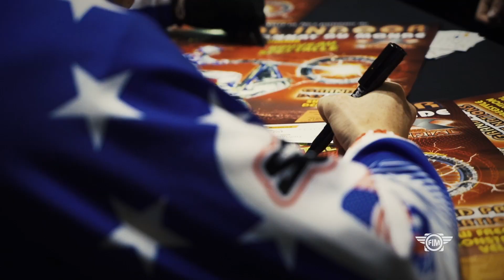52 min 2016 FIM X-Trial des Nations - Nice (FRA)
52 min 2016 FIM X-Trial des Nations - Nice (FRA)